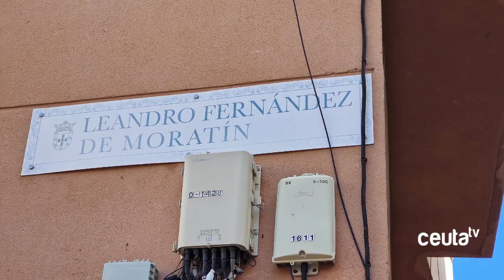La FPAV reclama acciones urgentes para mejorar la calidad de vida en Villajovita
La Federación Provincial de Vecinos se ha reunido en Villajovita para abordar las necesidades y problemas que afectan a la barriada, incluyendo la adjudicación de un local social, la gestión del agua en las carreteras, el estado de las infraestructuras y la creación de nuevos espacios públicos.